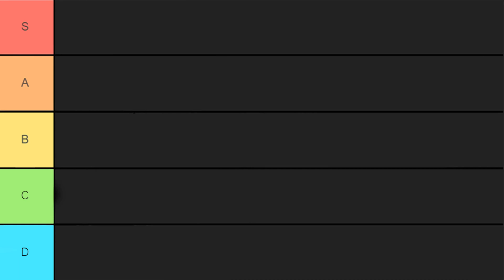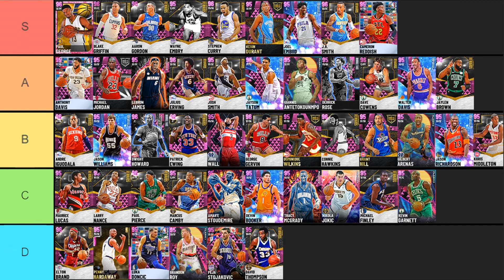RANKING ALL OF THE BEST PINK DIAMOND IN NBA 2K21 MYTEAM!! DECEMBER PINK DIAMONDS TIER LIST!!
Pink Diamonds Tier List 2K21 - Nba 2K21 Pink Diamonds Tier List

RANKING ALL OF THE BEST CENTERS IN NBA 2K21 MYTEAM!! NBA 2K21 CENTERS TIER LIST!! Last year you guys loved the tier lists so we are back with them in nba 2k21 myteam. So for the first part we are doing the best pink diamonds tier list in nba2k21. In this video we will be going over some of the best pink diamonds in 2k21 myteam as well as some of the worst pink diamonds in nba 2k21 myteam and everything in between. This video will rank all of these pink diamonds in one big list so you can better see which is the best for you. Nba 2k21 pink diamonds tier list.

If you guys liked this video or found it informative please leave a like down below, comment what may still have some questions on and subscribe if you guys are new we are on that road to 7700 subscribers. Hope you guys have a great rest of your day and I'll see yall in the next video.